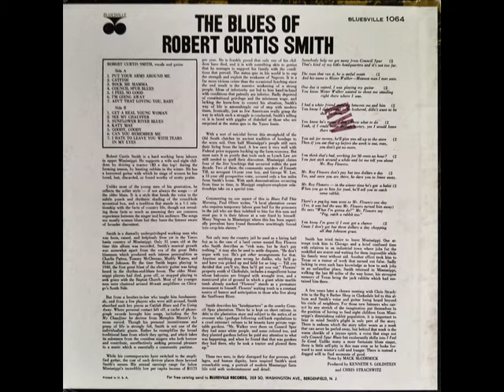Robert Curtis Smith - Rock Me Mamma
rec. July 28, 1961 in Memphis, TN; Robert Curtis Smith, voc, g
... this recording originally released on and taken from Bluesville BV/BVLP 1064 (US 1963) "The Blues of Robert Curtis Smith: Clarksdale Blues" --- never re-released on CD

Robert Curtis Smith photo by Chris Strachwitz